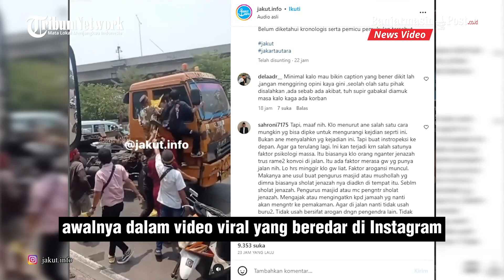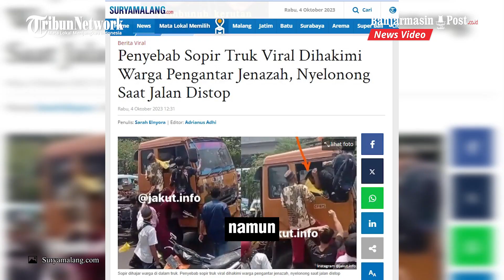Penyebab Sopir Truk Viral Dihakimi Warga Pengantar Jenazah, Nyelonong Saat Jalan Distop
BANJARMASINPOST.CO.ID - Penyebab sopir truk viral dihakimi warga pengantar jenazah terungkap setelah polisi turun tangan.

Sopir truk trailer itu diamuk warga karena nyelonong saat jalan disetop oleh rombongan pengantar jenazah dan menabrak motor.

Awalnya dalam video viral itu terlihat suasana jalan tampak riuh dan macet.

Pengendara lain dari ruas jalan berbeda merekam kondisi di kawasan Cilincing, Jakarta Utara itu.

Setelah diamati lebih dekat, ternyata ada rombongan pengantar jenazah yang memalang sepeda motor mereka di depan truk trailer berwarna kuning.

Beberapa orang dari rombongan tersebut juga naik ke area kemudi untuk memukul sopir dan bahkan menendangnya. (SuryaMalang.com)